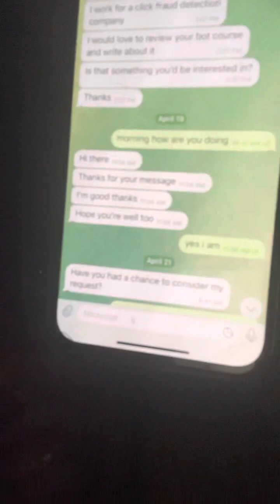Google Adsense bot update for April 2023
Pls watch till the, it all makes sense when you get to the end of the video